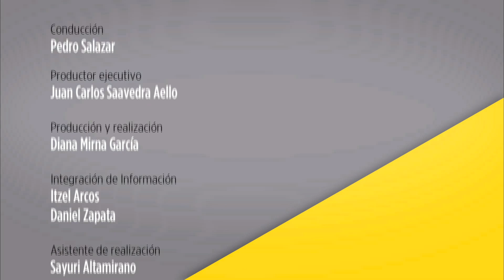Puebla ¿se anula? Observatorio Cotidiano con Pedro Salazar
La  propuesta de anular  la elección del gobernador en Puebla,  hecha por el magistrado del Tribunal Electoral del Poder Judicial de la Federación (TEPJF), José Luis Vargas, es analizada en  el Observatorio de hoy con Pedro Salazar. lo acompañan Javier Martín, profesor asociado del Centro de Investigación y Docencia Económicas (CIDE) y Emilio Buendía, especialista en materia electoral, ellos debaten sobre las ventajas y las repercusiones de efectuarse la anulación.